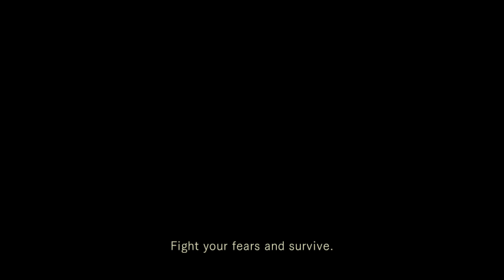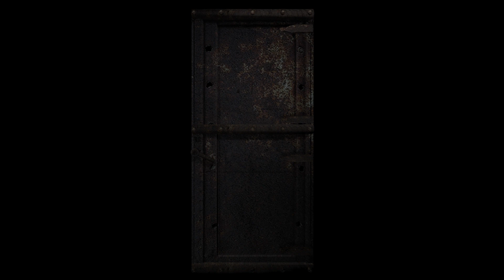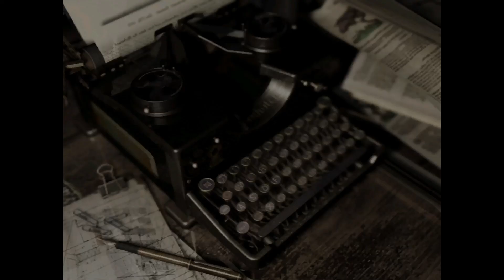2020-08-24 - Resident Evil HD Remaster - Part 3